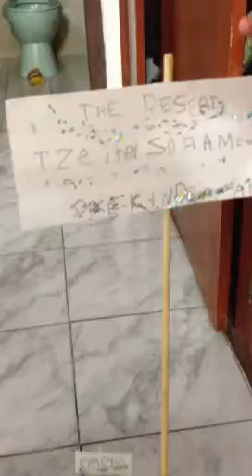Ensayo de presentacion de Tzeitel part 1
De tarea de ingles para mañana